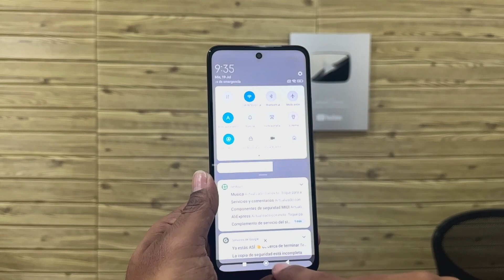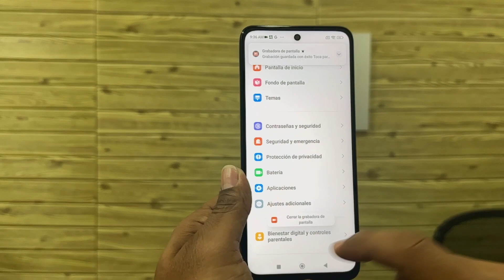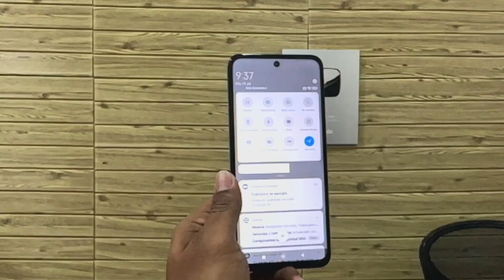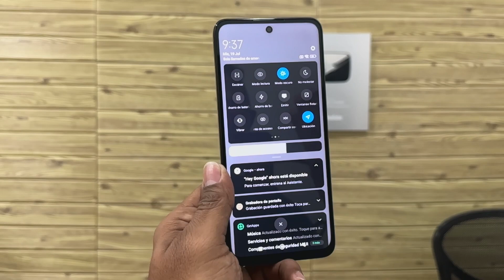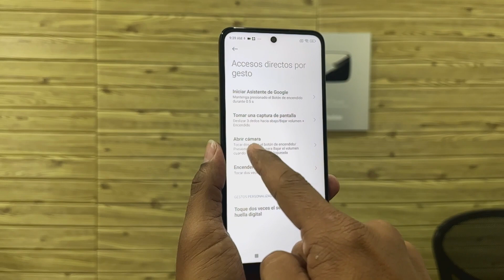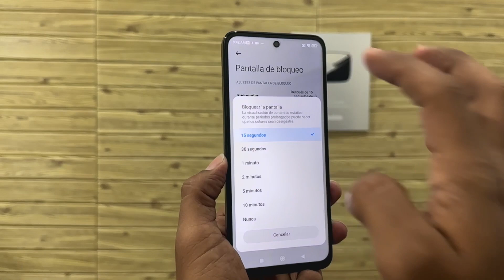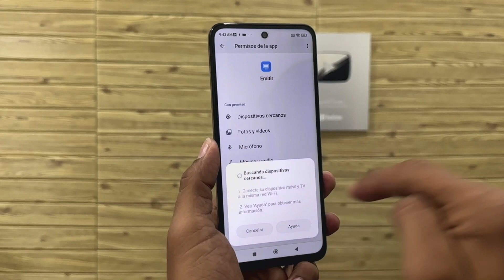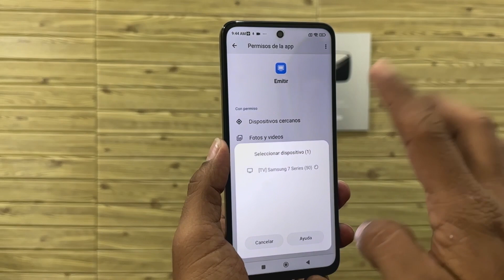TRUCOS Y FUNCIONES OCULTAS DEL xiaomi REDMI 12